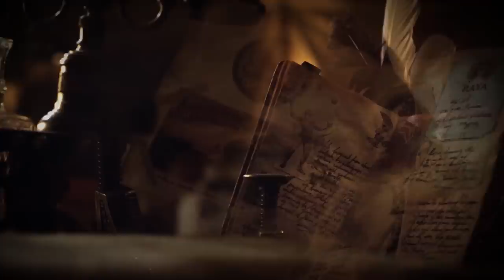Tomorrowland Belgium 2017 | Garmiani